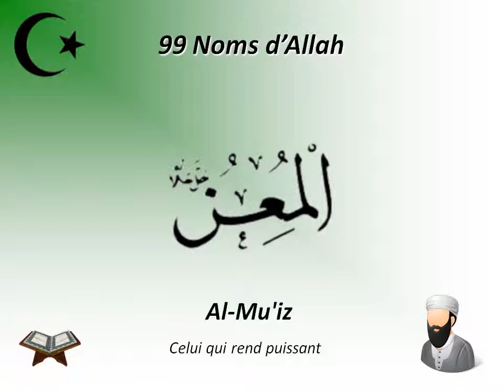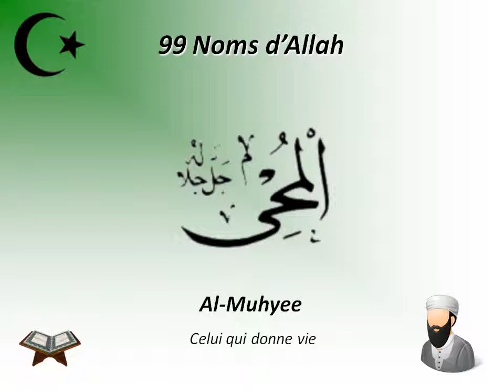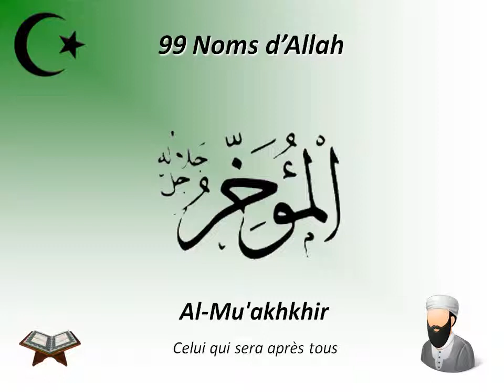99 Noms d'Allah en Français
Découvrez et apprenez la signification des 99 Noms d'Allah en Français. Idéal pour tous les Musulmans.

Une application Android en Français est également disponible ici sur le Google Play Store